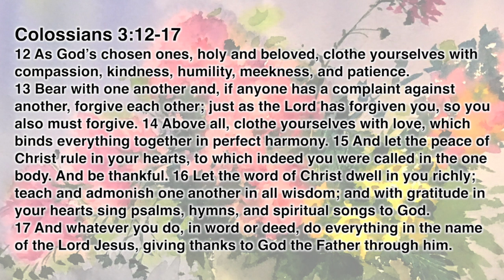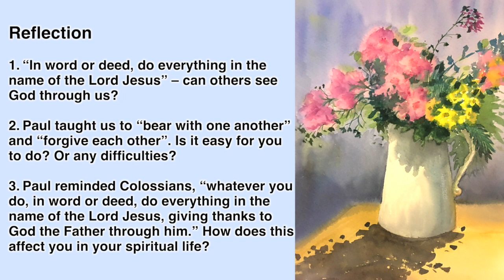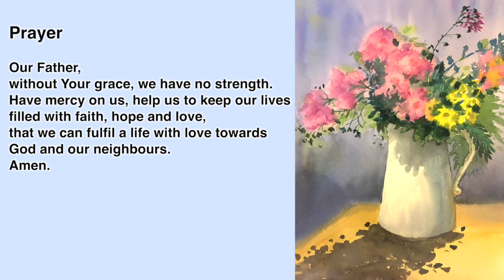“The Daily Word” 2021.09.09 The Season of Pentecost